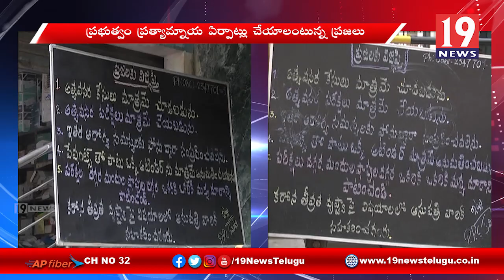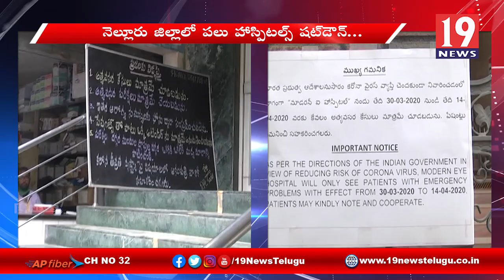నెల్లూరు జిల్లాలో హాస్పిటల్స్ షట్ డౌన్-తీవ్ర ఇబ్బందుల్లో ప్రజలు-19న్యూస్ స్పెషల్ ఫోకస్